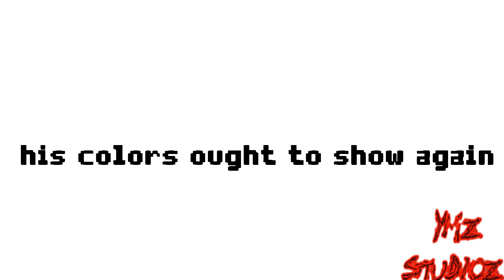Radio Meme | MIncraft Animation | ⚠FLASH WARNING⚠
Bye~